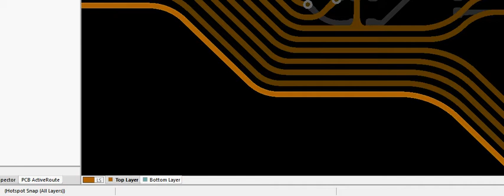Glossing a line with arcs in Altium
Trying to gloss a line which contains arcs in Altium - the effect is that turns into line with 45 deg corners - see